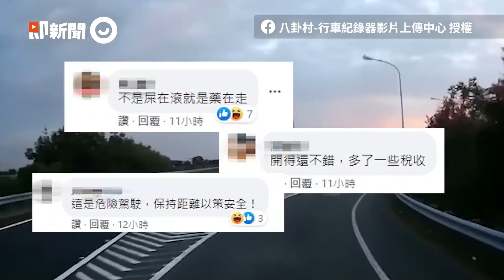騎士迴轉處起步！直行車閃避不及撞一團｜三寶｜車禍｜追撞